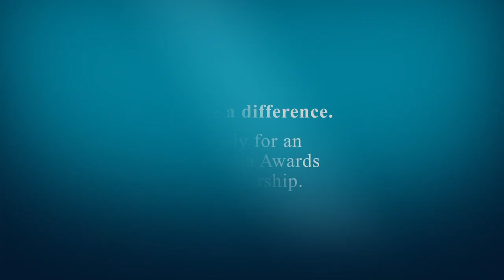Australia Awards Scholarships in a word - by Mekong & Mongolian scholars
Australia Awards scholarship recipients from Mekong and Mongolia studying in Australia answer the question: In one word, what does the Australia Awards Scholarship mean to you and why?